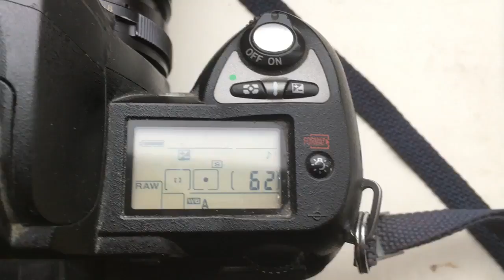Для Евгения С. №1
Одуванчик для Юпитер-37А.